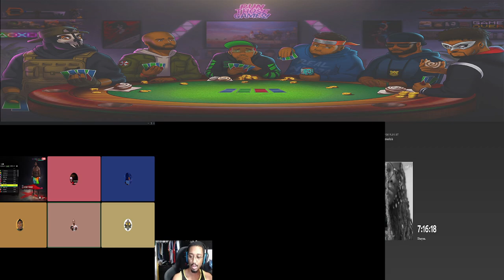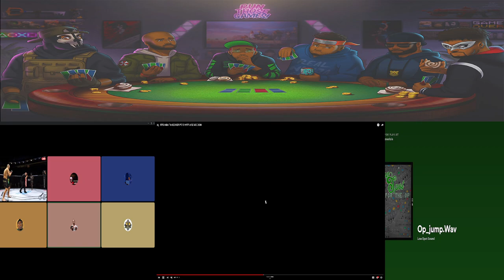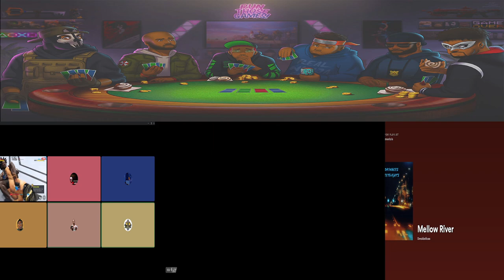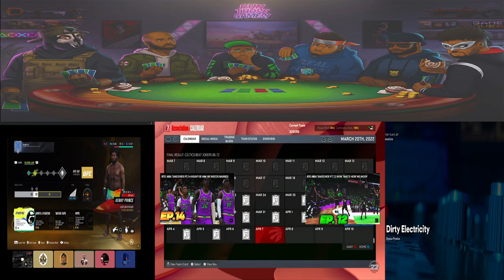THE ACQUISITION WAR RUN THOSE GAMES PODCAST EP.93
*Wu Zilla's Social Media*

*Biggie Games' Social Media*

*RamboGamer's Social Media*

*ItsJust6ix's Social Media*

*Ayo Biggie's Social Media*

** RUN THOSE GAMERS**